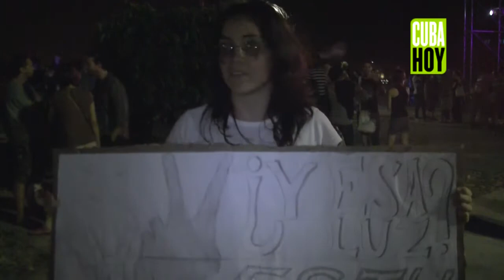Peace and Love: arte para todos en la Habana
Comenzó el Festival habanero Peace and Love (Paz y Amor), el cual, en su segunda edición trae interesantes propuestas culturales a la juventud cubana.